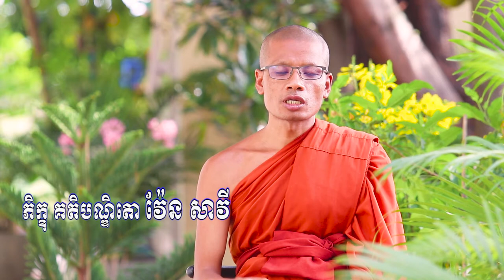រឿង មន្តវិជ្ជា, ven savy, វ៉ែន សាវី, dharma talk